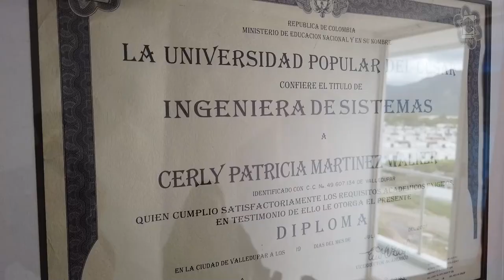Cerly Patricia Martínez. Beneficiaria Misión TIC 2022. Valledupar, Cesar.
Lo que más rescato después de haber iniciado las clases de Misión TIC 2022, ha sido el acompañamiento de los docentes de la Universidad Nacional.